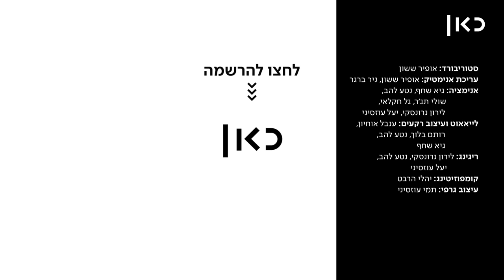כאן | סוף הדרך - צדק חלוקתי - פרק 3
כאן | דיגיטל - גשם חומצי יורד על העיר וכנרת וירדן צריכים למצוא מחסה - אבל המערה היחידה בנמצא חולקה ליחידות דיור במחיר מוגזם.

💣 💀 ☠️ מי אמר גיפים של סוף הדרך ולא קיבל?!

על סוף_הדרך - סדרת רשת סאטירית באנימציה למבוגרים, שמתרחשת בירושלים אחרי הפצצה גרעינית על ישראל. בסדרה אנחנו מתלווים לשני אחים - ירדן וכנרת - שמחפשים ברחבי ירושלים את אחיהם הקטן שהלך לאיבוד. במהלך החיפוש הם נתקלים במגוון אנשים ומצבים מוזרים שלקוחים מתוך היומיום הישראלי - אם זה התור האינסופי במיון, העמידה בצפירה, או הטרדה מינית באוטובוס. בסוף הדרך נגלה שישראל כפי שאנחנו מכירים אותה אמנם נחרבה, אבל בפועל, לא הרבה השתנה.

הסדרה נוצרה עבור כאן-תאגיד השידור הישראלי, בתמיכת המיזם לקולנוע ולטלוויזיה בירושלים.

יוצר ובמאי | ניר ברגר
תסריט | אופיר ששון, ניר ברגר
Mind The Gap Animation | הפקה
ארט דירקטורית | ענבל אוחיון
בימוי אנימציה | יעל עוזסיני

עיצוב פסקול והקלטות | אורי קדישאי, אולפני המזקקה
מוזיקה מקורית | נמי מלומד

סטוריבורד | אופיר ששון
עריכת אנימטיק | אופיר ששון, ניר ברגר
אנימציה | גיא שחף, נטע להב, שולי תג'ר, גל חקלאי, לירון נרונסקי, יעל עוזסיני
לייאאוט ורקעים | ענבל אוחיון, רותם בלוך, נטע להב, גיא שחף
ריגינג | לירון נרונסקי, נטע להב, יעל עוזסיני
קומפוזיטינג | יהלי הרבט
עיצוב גרפי | תמי עוזסיני

שחקני קול | גיה באר גורביץ', אופיר ששון, יותם פרל, דניאל בוקס
משחק קול נוסף | גיא שחף, לירון נרונסקי, רותם בלוך, כרמל סלע, אביתר חלימי
הופעת אורח | אריק אבר

תרגום לערבית | דימא כנעאן
תרגום לאנגלית | א.ל. פחורס תעשיות
כתוביות | יסמין פדילה